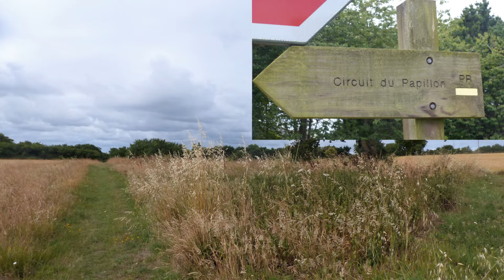Boucle Saint Lunaire Port Blanc sur le GR 34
Une portion du GR34 entre Saint-Lunaire et la Plage de Port Blanc sur Dinard